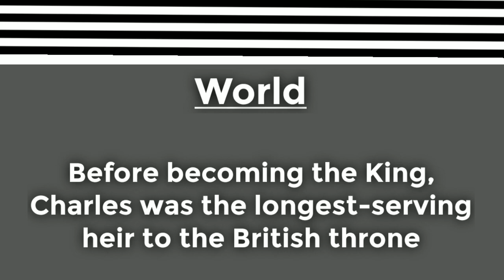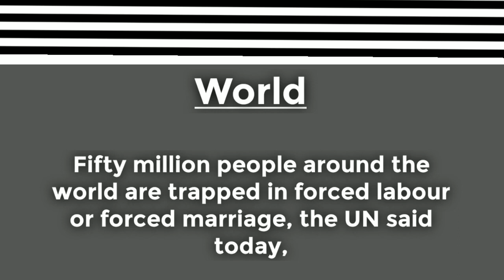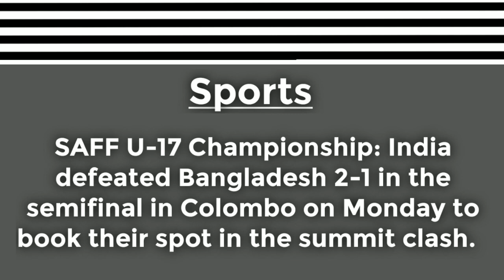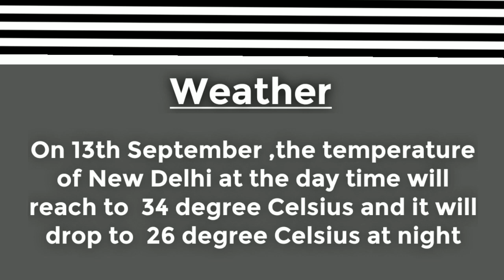News headlines in english for School Morning Assembly